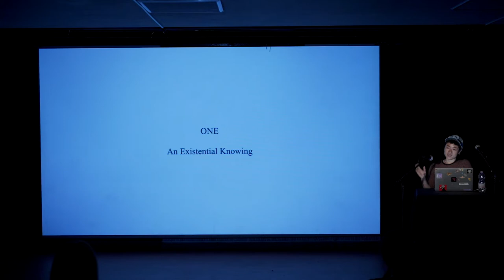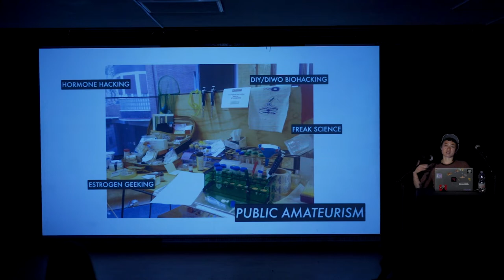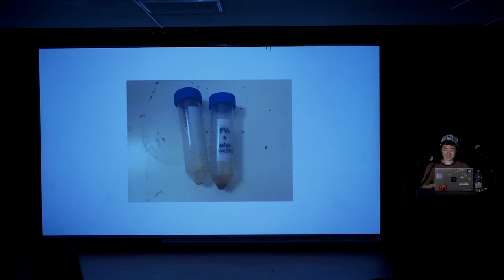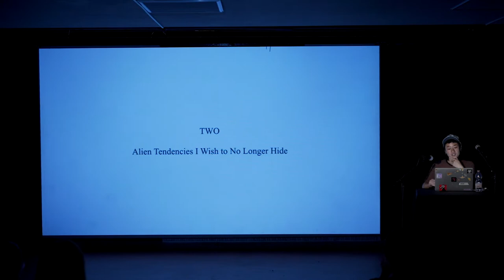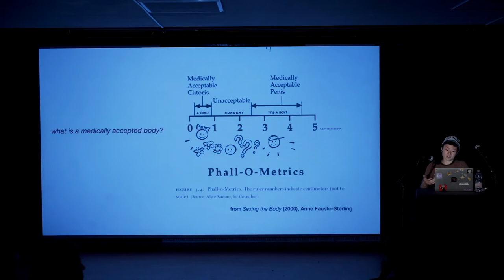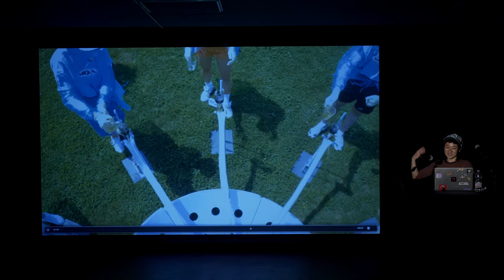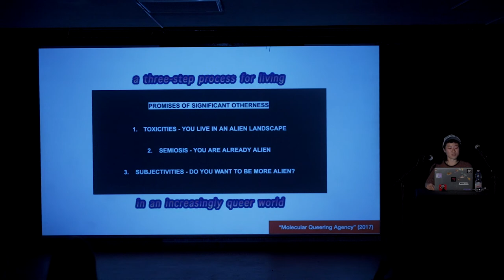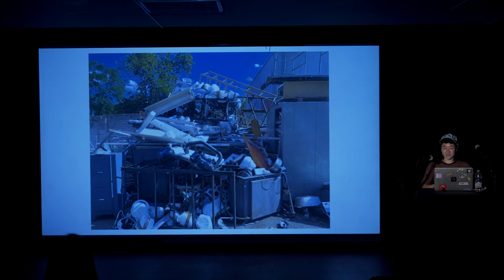Mary Maggic: Open Source Estrogen - a lecture performance on hormonal histories and fictions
Mary Maggic: Open Source Estrogen - a lecture performance on hormonal histories and fictions | Trafoclub
1 October 2022

The lecture is part of the event series entitled Support Structures curated by Flóra Gadó and Judit Szalipszki related to the first two, thematically interrelated exhibitions of the 2022/23 season exploring strategies and coping mechanisms associated with different forms of care. Ranging from self-care to collective healing processes, the series not only reflects on the paradigm shift in the fields of illness, healing and care, which has become even more relevant since the Covid19 pandemic, but also seeks to present possible alternatives to alleviate the crisis.